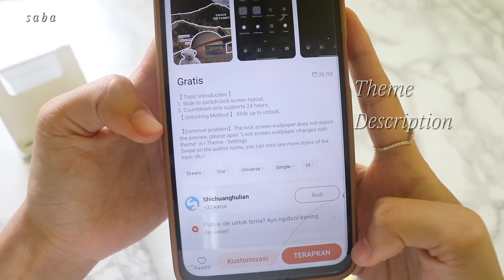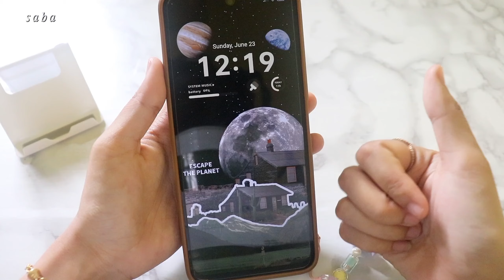Cute Redmi Theme For Free | Space Theme aesthetic phone theme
Hello
[This theme is free on my region, it might not be free depending on your region]

🎬Filming, editing
canon 200D , VLLO Inshot

🤳phone
REDMI 12